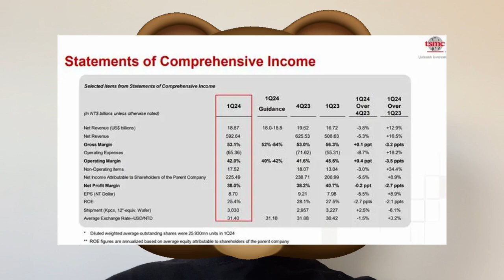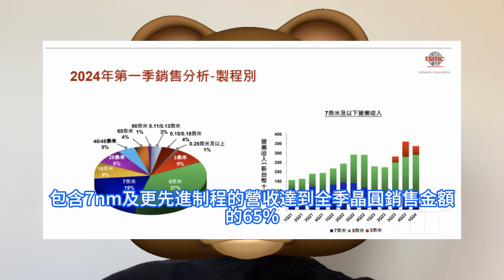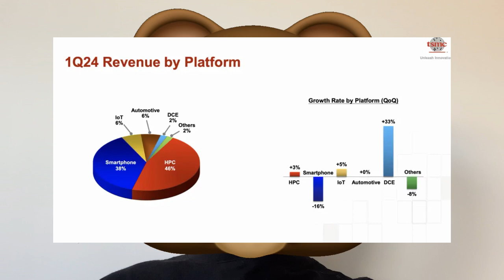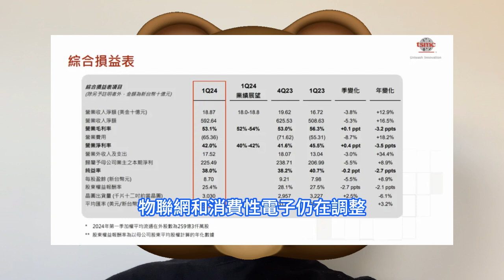突然看衰！台積電晶片消費巨悲觀，前景太疲軟產業復蘇速度低於預下修年增率。好在AI晶片貢獻狂飆，先進晶圓營收貢獻達65%。部分應用復蘇不如預期，得益技術領先仍然預期2024年會是健康成長的一年。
台積電在法說會指出，第二季電價調漲對營運衝擊比花蓮強震還大，合計地震和電價調漲及通膨等因素，對台積電毛利率影響數約一點三個百分點。台積電在會後澄清，近期外界諸多評論認為政府在這次電價上漲獨厚台積電，這是很大的誤解。台積電作為全球最大的先進處理器生產商，其客戶包括輝達和蘋果等公司。他們預計，到 2024 年第二季度，他們的業務將受到對行業領先的 3nm和 5nm技術的強勁需求的支持，但智慧型手機季節性的持續增長將部分抵消這一需求。細分各產業，魏哲家說，AI 相關需求持續強勁成長，公司與大型雲端運算客戶合作，緊抓AI 伺服器商機。